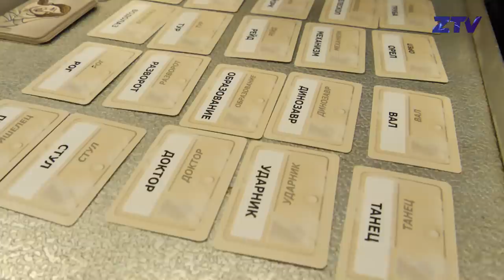Настольные игры казанского Зенита по пути в Бельгию! / Board games of "Zenit" on the way to Belgium!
Завоевав пятый подряд Кубок России, волейболисты казанского "Зенита" в хорошем настроении отправились в Бельгию на матч Лиги Чемпионов против "Кнака". Чтобы скоротать длительный 6 часовой перелет зенитовцы с удовольствием играли в настольные игры. Кто главный заводила, каким составом играют казанцы, и самое главное во что рубятся волейболисты в нестандартном сюжете от ZTV

Having won the fifth consecutive Russian Cup, Zenit-Kazan in a good mood going to Belgium for the Champions League match against Knack. To pass the long 6-hour flight players enjoyed playing board games. Who is the main ringleader, how are playing, and what are playing the volleyball players in the non-standard storyline of ZTV crew